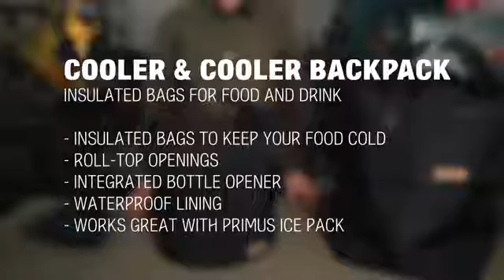Primus CampFire Backpacks - izolowane termicznie torby i plecaki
Primus stworzył izolowane termicznie torby:  Cooler Bag i  Cooler Backpack które idealnie nadają się na jednodniowe wyprawy w ciepłe dni.  Po wypełnienia go lodem lub użyciu toreb Ice Pack, plecak i torba schładza napoje i żywność . Zwijany od góry otwór ułatwia szczelne zamknięcie torby, a także służy jako uchwyt. Klamra posiada zintegrowany otwieracz do butelek, który przydaje się podczas serwowania napojów. Taśma z pętelkami ułatwia przypięcie do plecaka.

Zapraszamy do naszego sklepu, w którym dostępne są wspomniane produkty.